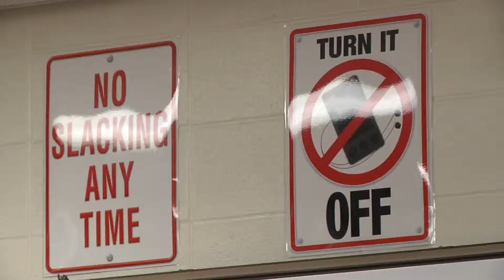"Cell Phones in School? It's Cool."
Teachers at one school say cell phones in the classroom aren't a bad thing.